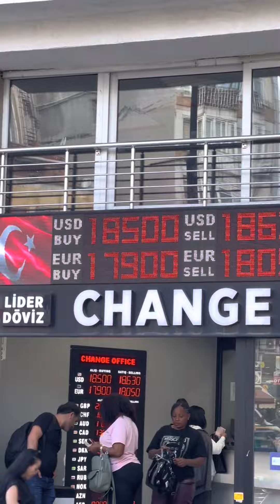أهم 6 أخطاء متعملهاش فى إسطنبول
هتسافر إسطنبول .. يبقى تاخد بالك من الغلطات دية